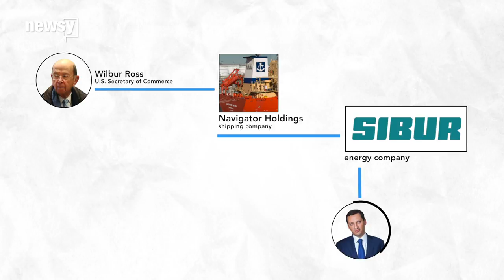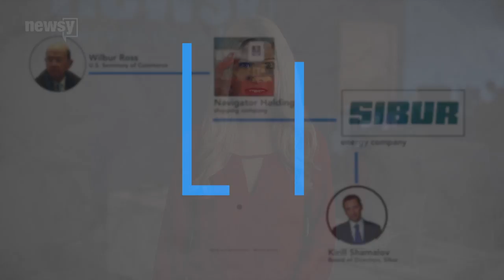Wilbur Ross named in Paradise Papers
The Paradise Papers linked Wilbur Ross to a Russian energy company partly owned by President Vladimir Putin's son-in-law.